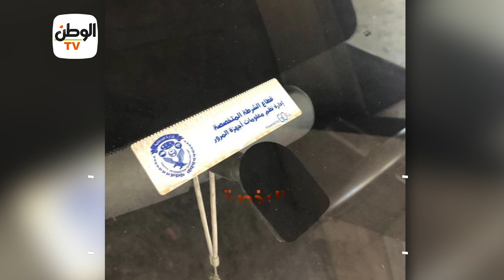بعد مناشدة الداخلية.. كل ما تحتاج معرفته عن الملصق الإلكتروني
جريدة الوطن
جريدة يومية مستقلة